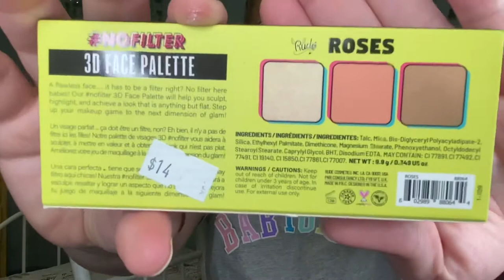The Pink Makeup Box. 2nd Chance?!?!?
Giving the Pink Makeup Box a second chance by choosing most of my own products!!! Would I order from them again. we shall see?!?!?